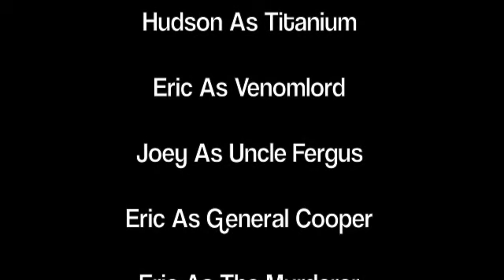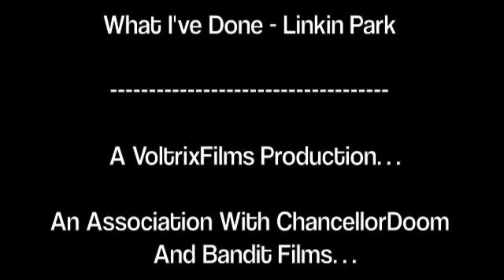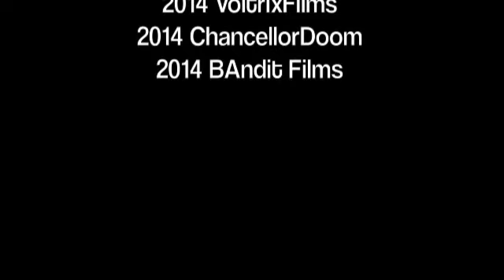LANDSTORM - Rise Of VenomLord (FULL MOVIE)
Introducing… LANDSTORM! Ive Been Working 2 Months On This!

SUPER DUPER SPECIAL THANKS TO HUDSON!
                                                                          -Voltrix